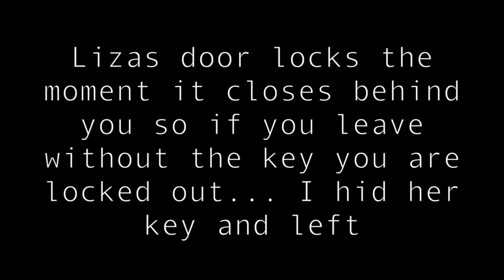Cute moments with Liza Koshy & David Dobrik part 20 // davidxliza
(I'm a fannacoount and not David or Liza)